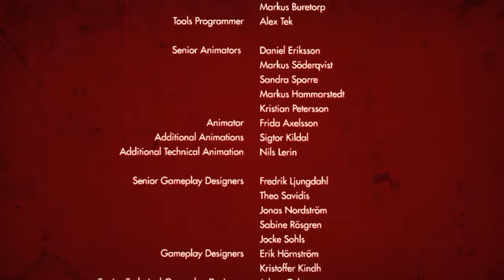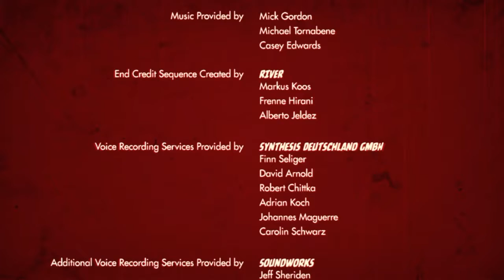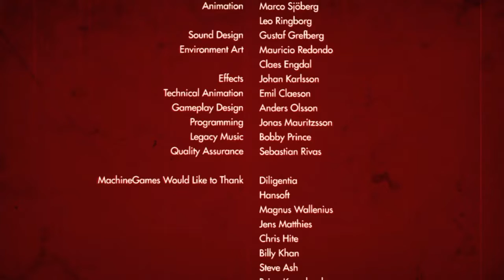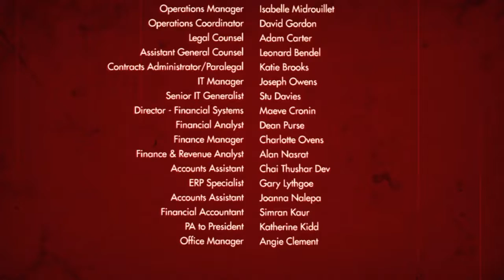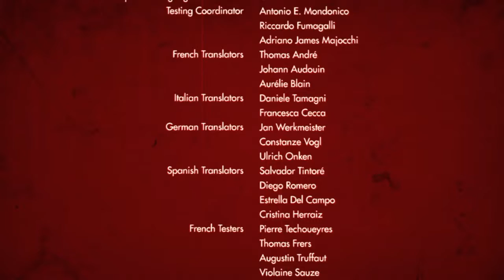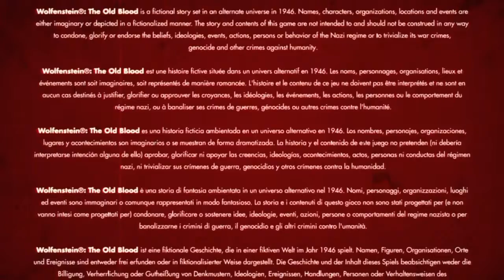Klay Plays: Wolfenstein The Old Blood #22 | Ein Titan!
Endlich erreichen wir die große Kammer unter dem Friedhof, wo Helga von Schrabbs schon auf uns wartet. Jedoch erwartet uns dort eine Überraschung, die ich trotz diverser Dokumente nicht mehr erwartet habe.